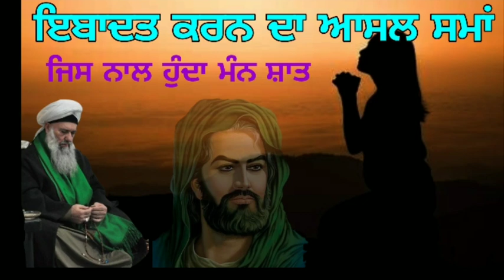ਇਬਾਦਤ ਕਰਨ ਦਾ ਅਸਲ ਸਮਾਂ || ਜਿਸ ਨਾਲ ਹੁੰਦਾ ਮੰਨ ਸ਼ਾਤ || Fakiri Rang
ABOUT:ALL VIDEO THAT MADE BY OUR TEAM ABOUT SUFIZAM.
WE WILL TELL YOU ABOUT SUFI FAKEER AND PEER HISTORY .
WE WILL UPLOAD REGULAR STORY ONE BY ONE.
Our Second Channel Gyan Ki Nagri
ਸਭ ਦੋਸਤਾਂ ਨੂੰ ਹੱਥ ਜੋੜ ਕੇ ਬੇਨਤੀ ਹੈ ਕਿ ਸਾਡੇ ਦੁਜੇ ਚੈਨਲ Gyan Ki Nagri ਤੇ ਅਸੀਂ ਇਕ ਲੜੀ ਸ਼ੁਰੂ ਕੀਤੀ ਹੈ । ਜਿਸ
ਵਿਚ ਅਸੀਂ ਦੱਸ ਰਹੇ ਹਾ ਕਿ :-
1. ਕਾਮਲ ਮੁਰਸ਼ਦ ਦੇ ਚਾਰ ਪੜਾਅ
2. ਗੁਰੂ ਦੀ ਭਾਲ ਕਿਸ ਤਰ੍ਹਾਂ ਕਰੀਏ
3. ਰੂਹਾਨੀ ਮਾਰਗ
ਅਤੇ ਹੋਰ ਬਹੁਤ ਗਿਆਨ ਦੀਆ ਗੱਲਾਂ ਦੱਸਾਂ ਗੇ ।ਅਸੀਂ ਇਸ ਵੀਡੀਓ ਵਿਚ ਲਿੰਕ ਦੇ ਰਹੇ ਹਾਂ ਤਾਂਕਿ ਤੁਸੀਂ ਇਹ ਸਭ ਜਾਣ ਸਕੋ
OUR TEAM ALWAYS UPLOAD FAMILY FRIENDLY CONTENT YOU CAN WATCH OUR CONTENT / VIDEOS WITH YOUR FAMILY .WE NEVER PROMOTE SEXUAL CONTENTS IN OUR VIDEO.
COLLABORATION
IF ANYONE WANT TO SEND US ANY VIDEO ANY CONTENT RELATED WITH US PLEASE SEND US THROUGH SOCIAL LINK / E-MAIL.
BECAUSE WE USE OWN CREATION SO DON'T COPY US.